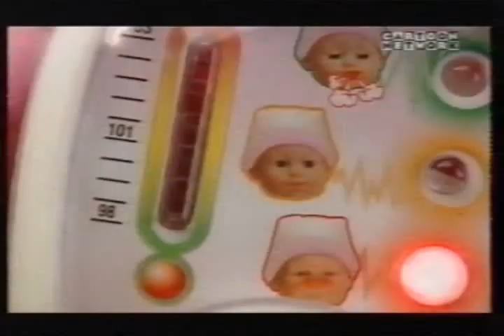Cartoon Network UK - Ads and continuity (October 2003) (5)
Last one, I swear.

CONTENTS!:
1) Promo for Cartoon Network / Boomerang / Toonami
2) Boobah Light n' Sound Spinners ad
3) Kiwi Fresh Force ad
4) Poorly Poppy ad (Unsettling baby ads will never, ever cease)
5) "Stop, Look, Listen, Live" PIF (I loved the much older ones with "King of the Road", these I never got. The only thing I liked about them is that on the "You could be surprised" part, is that they make it something different driving on the road each time or...something like that. Pretty cool.)
6) Starburst Sours ad
7) Teenage Mutant Ninja Turtles playset ad
8) Golden Grahams & Cinnamon Grahams ad (Yeeeeah, I'll stick with Honey Nut Cherrios and Coco Shreddies, thank you)
9) Woolworths ad
10) Hot Wheels Rev-Ups ad (I love how these little toys move. "REV. UPS. TOTALLY EXTREME!" *ricketeyricketeyricketeyricketeyricketey*)
11) Promo for Base Nintendo microsite
12) Promo for "Codename: Kids N-- (Fuck that noise, had it dozens of other times, thought I'd cut it short for once)
13) ID Bumper